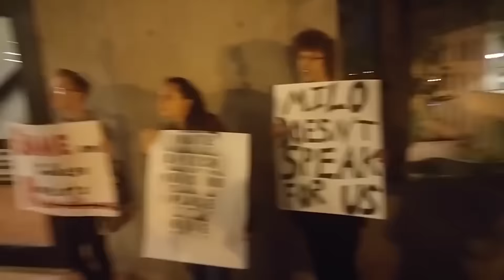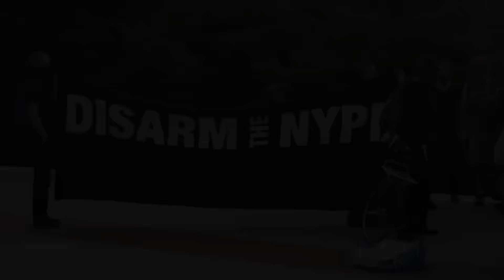WHAT ARE YOU VOTING FOR ?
Let everyone know that you do not support freedom by turning off your headlights all day - The weekend of October 29th and 30th.